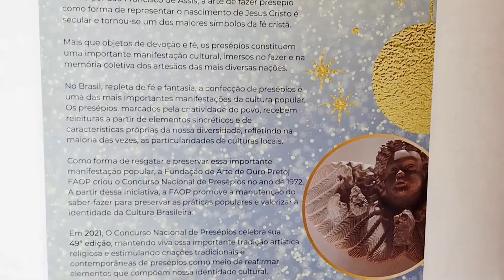Presépios - 49ª Edição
Presépios - 49ª Edição - Galeria de Arte Nello Nuno 🎄🎀🎁